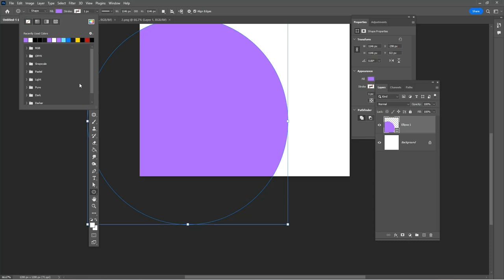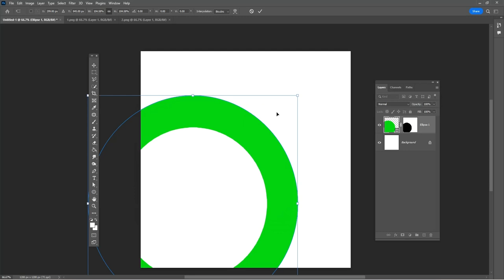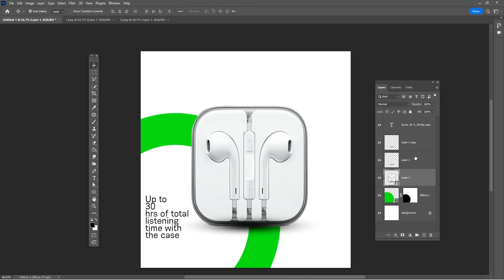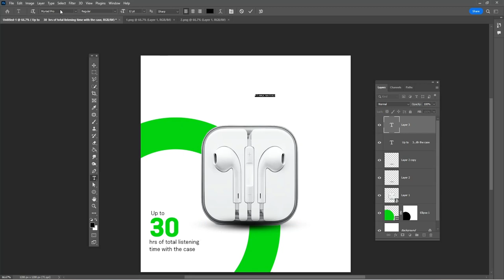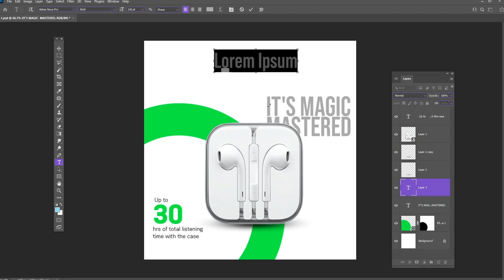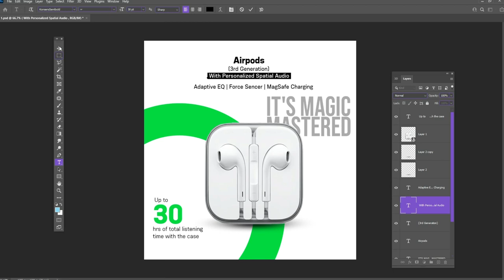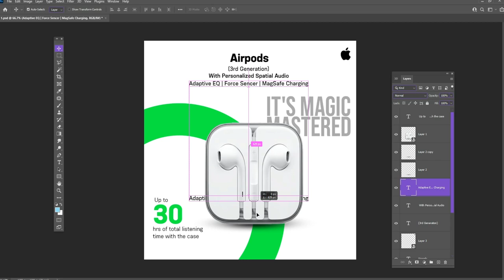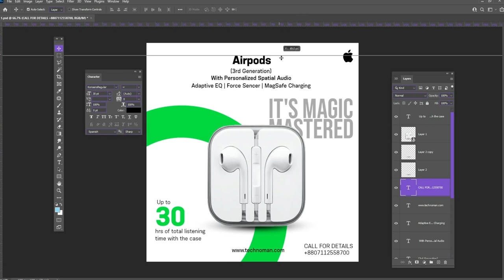Ecommerce Product Banner | Social Media Post Design in Photoshop | Airpods pro banner design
Hey everyone. We show you how to design a banner for your Airpods case in Photoshop. Use these tips to create your own pro design in just minutes!